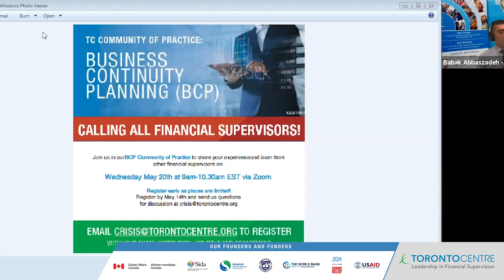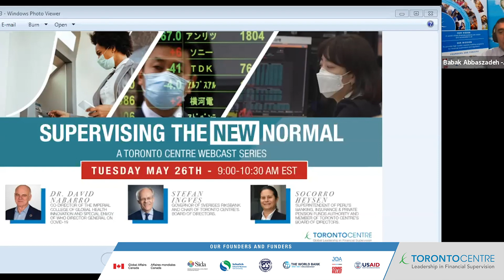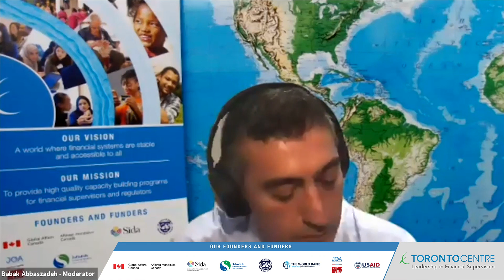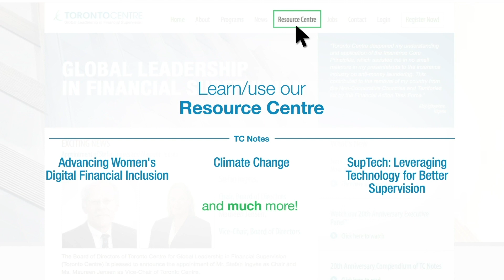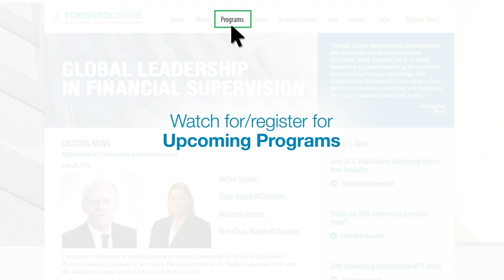PART 5: Pandemics & Financial Stability - A Toronto Centre Webcast Series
Join this conversation to gain insights into what financial supervisors should be doing in a COVID-19 world, including activating their business continuity plans, setting new priorities, assessing risks, and monitoring corporate governance in supervised firms.